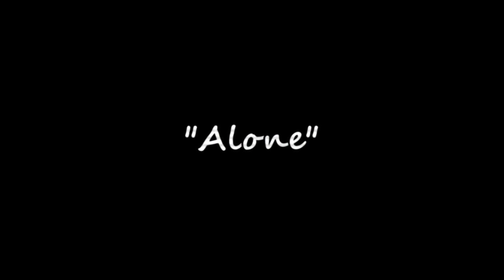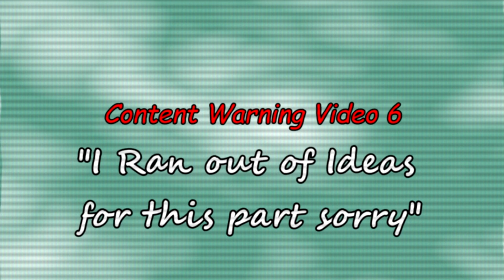This Video is Only Here to Make Money [Content Warning]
Content Warning is a game where you basically a Youtuber. You film, yo get view, you get cash, repeat.